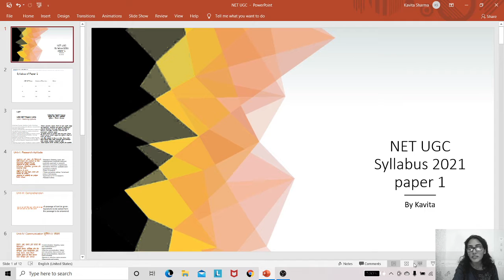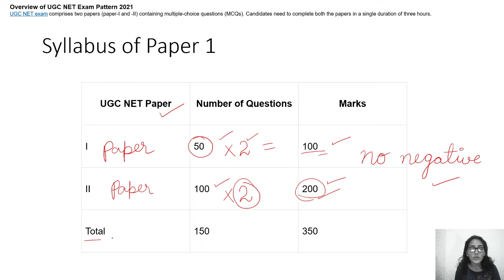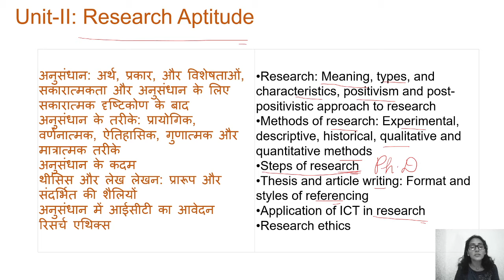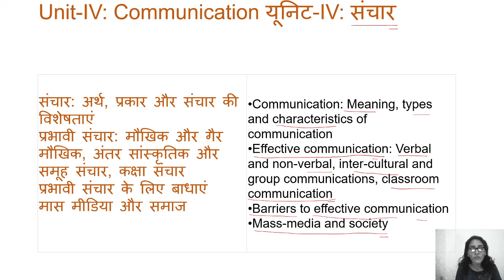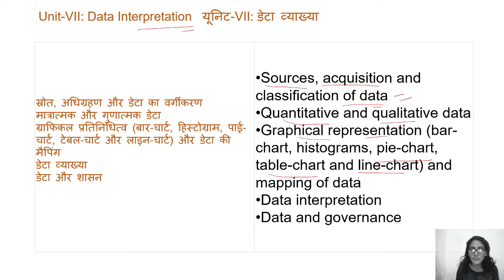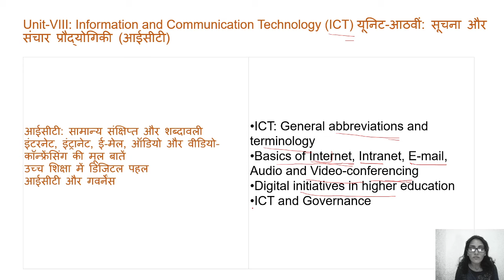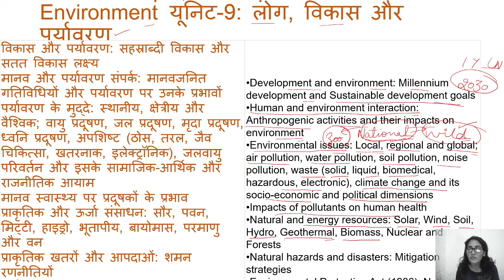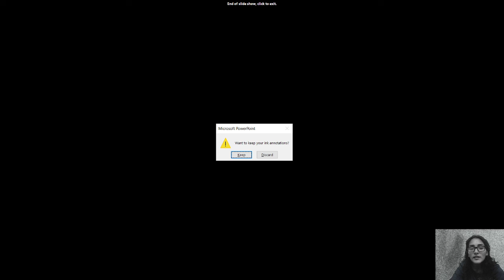UGC NET Paper 1 Syllabus